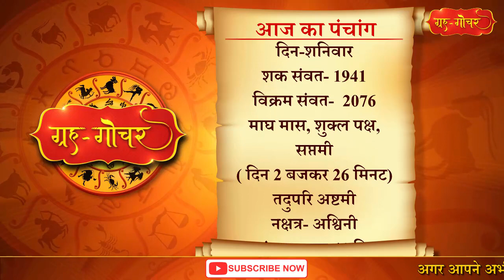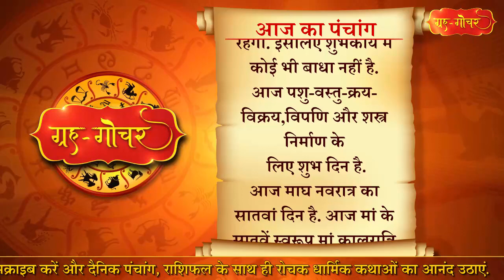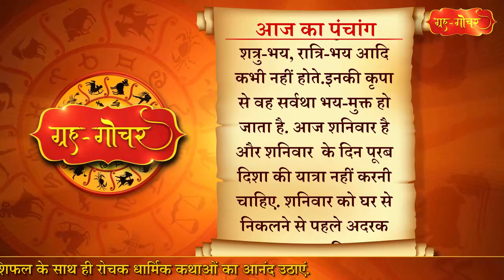Aaj Ka Panchang 1 February 2020 पंचांग l आज का पंचांग 1 फरवरी 2020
आज का शुभ मुहर्त क्या है..क्या आज भद्रा है..अगर भद्रा है तो क्या स्वर्ग में है या मृत्युलोक में..आज कौन सा व्रत है..और पूजा का शुभ समय क्या है.. आज किस दिशा की यात्रा करना अच्छा नहीं है..आज क्या खाकर घर से निकलें..इन सभी चीजों की सही और सटीक जानकारी के लिए देखिए आज का पंचाग..सिर्फ हमारे यू-ट्यूब चैनल ग्रह गोचर पर.